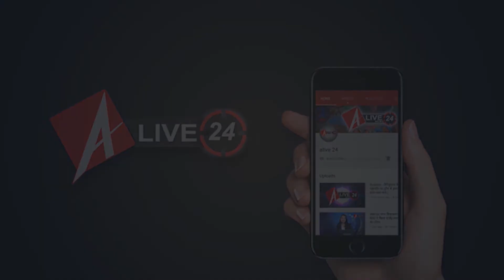बीजेपी महिला पार्षद बबिता की गुंडई का Video आया सामने